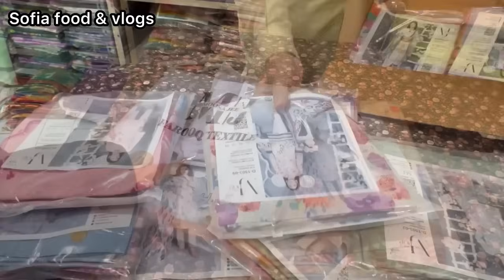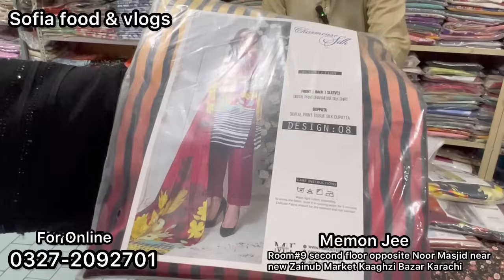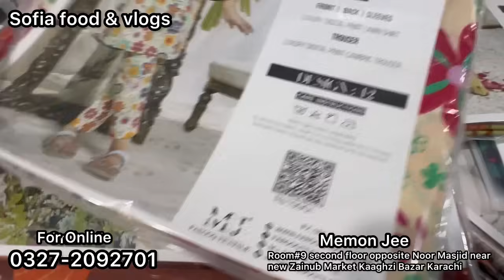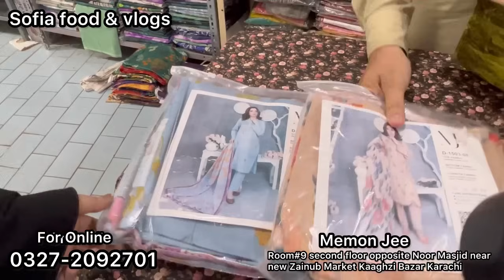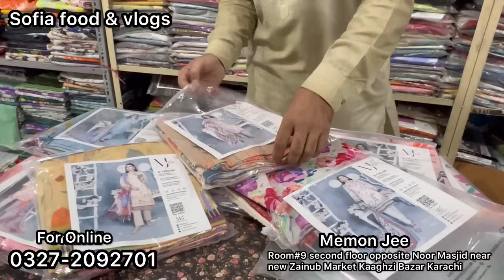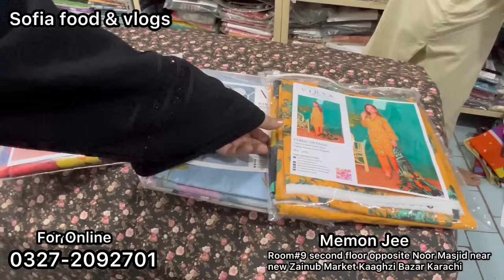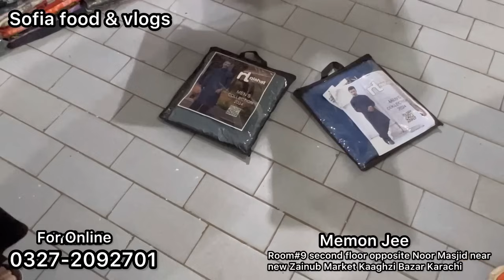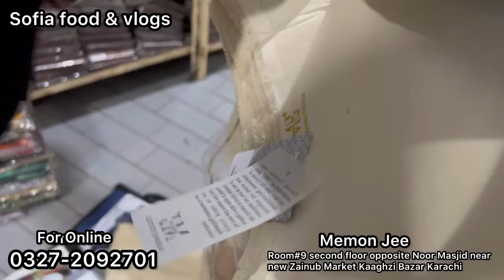Hurry up | Khaadi - Gul Ahmed Branded dresses 70% off | dupatta - Trouser